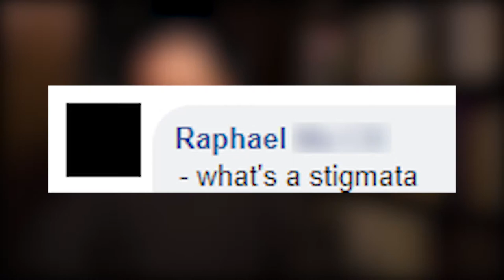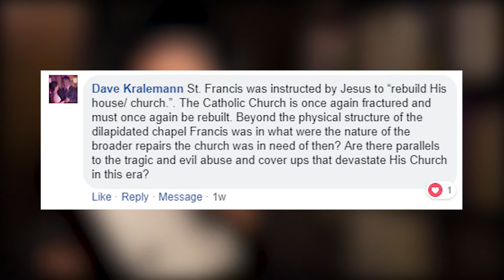What is the Stigmata? (Ask a Capuchin) | Capuchin Franciscans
Please consider supporting the ongoing work of the friars by making your gift today: ➤

The fourth episode of Ask a Capuchin has Fr. Simeon Gallagher's answers to how long it takes to become a Capuchin, what the stigmata is, and how Capuchins treat prayer petitions.

Special thanks to Corpus Christi Watershed's Attribution 3.0 licensed music namely "Kevin Allen's Cantiones Sacrae Simplices", "HOLY TRINITY • Polyphony for 3 voices (Morales) with a Hymn for 2 voices (ELY)", & "Balanced Voices • Kyrie (Trent Codex 90)".